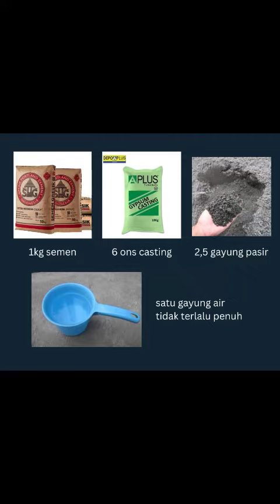Tutorial cara membuat roster sendiri lengkap dengan komposisinya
berikut ini ada komposisi membuat roster beton minimalis

siapkan
1kg semen
6 ons casting
1 gayung air
2 gayung pasir
aduk hingga merata dan tuangkan kedalam cetakan
tunggi 3-4 menit lalu bisa langsung di lepas
jangan lupa lumasi dengan minyak goreng bekas agar mudah di lepas